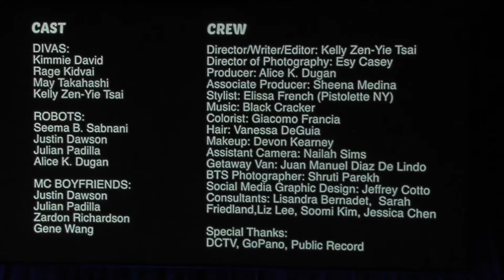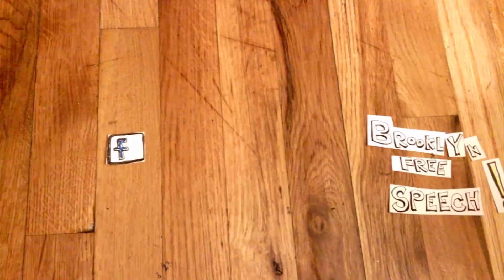B Free Awards 2014 | Poet Kelly Tsai